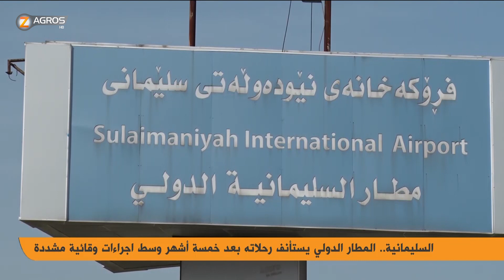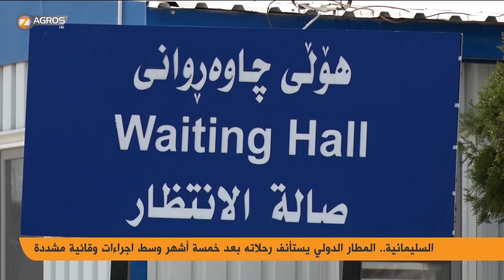السليمانية.. المطار الدولي يستأنف رحلاته بعد خمسة أشهر وسط إجراءات وقائية مشددة